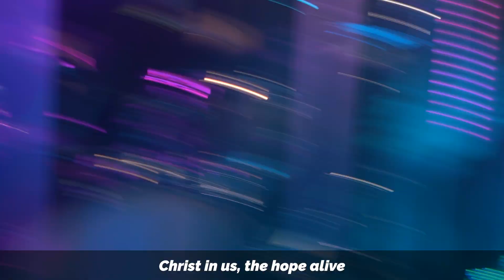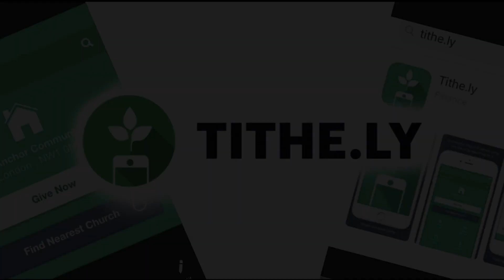Shake Well | Online Sunday Service